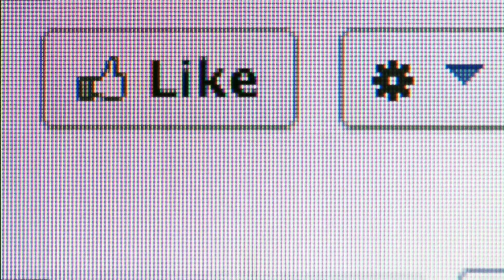RESPONSE YANG SUDAH TERATASI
Kamis, 14 Nopember 2019
Pukul 16.30
Info command center
Kejadian adanya warga pingsan
Lokasi Di area skate park

Sesampai di lokasi px sudah dievakuasi